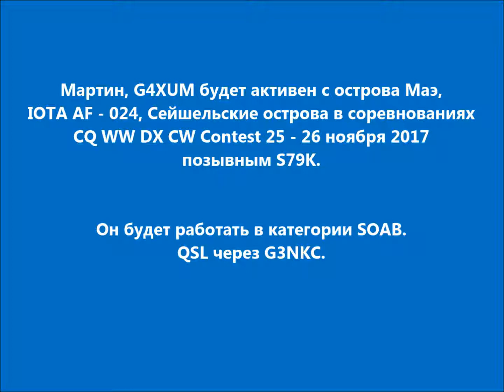S79K Остров Маэ. С сайта dxnews.com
Мартин, G4XUM будет активен с острова Маэ, IOTA AF - 024, Сейшельские острова в соревнованиях CQ WW DX CW Contest 25 - 26 ноября 2017 позывным S79K.